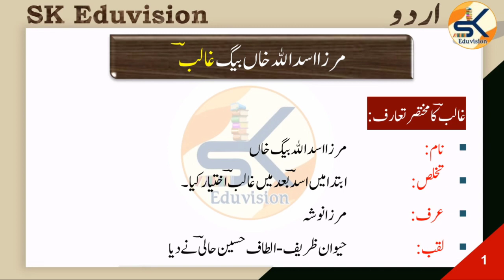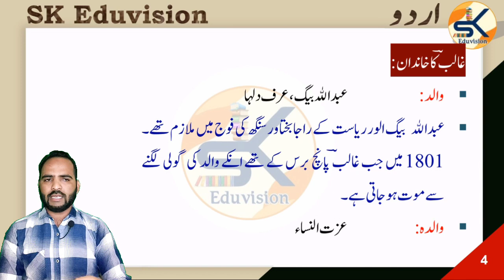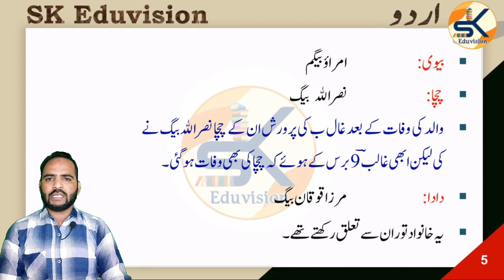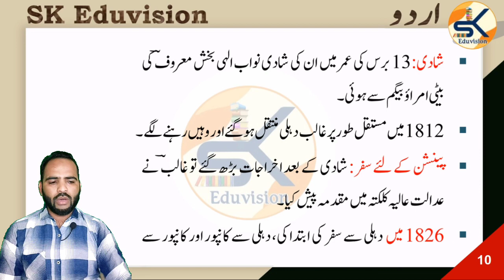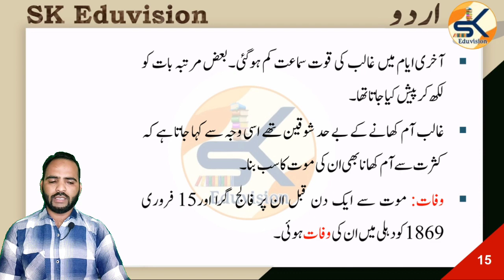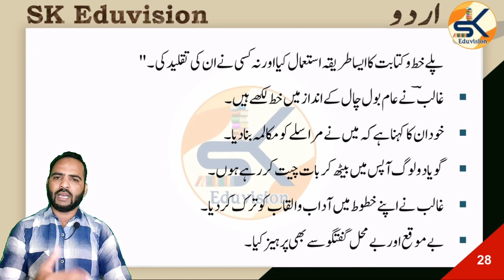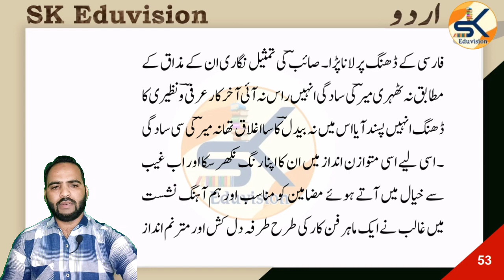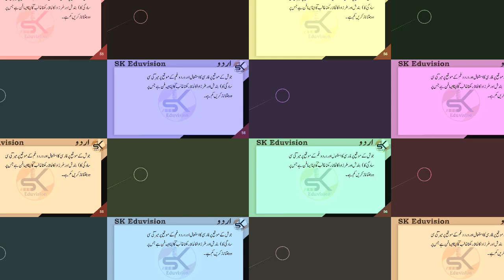Mirza Ghalib Hayat o Khidmat مرزا غالب حیات و خدمات || 3rd grade